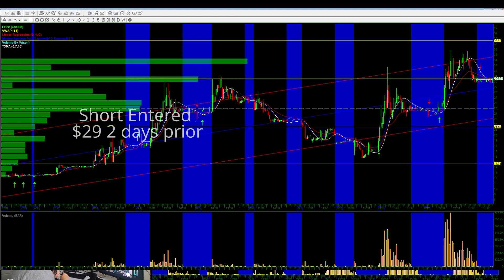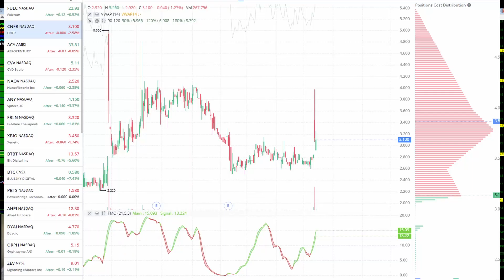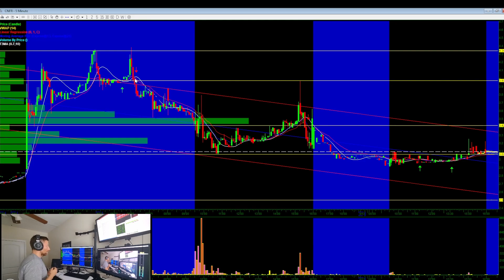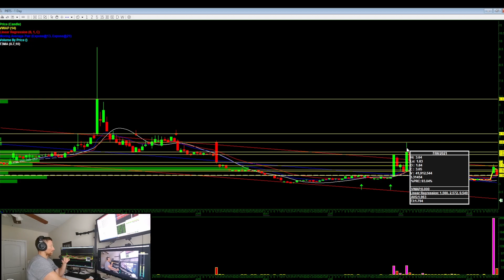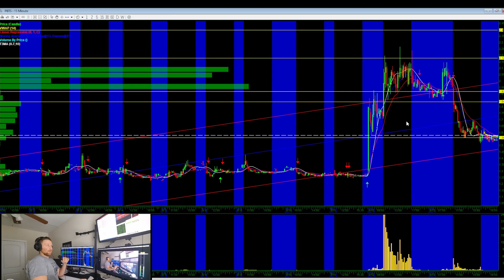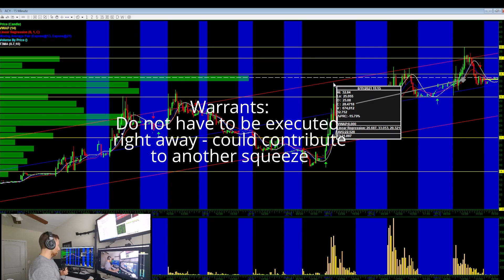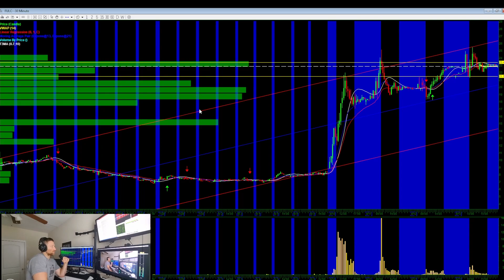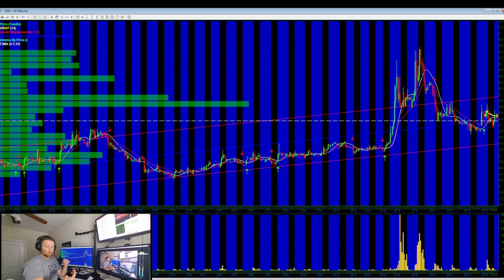PreCap stockstowatch for next day - August 16th, 2021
Reviewing trades, and preparing for the next day. Going over PBTS and CNFR trades and how they could have been better. Always analyze what you did, even if it was a positive result, to see if there were missed opportunities.

The focus for Monday - ACY, ANY, LMNL (not mentioned in the video), CVV, FULC, PBTS with some preplanned ideas - short bias.